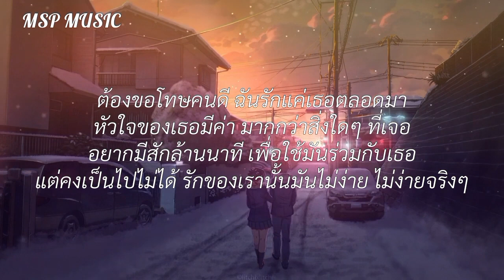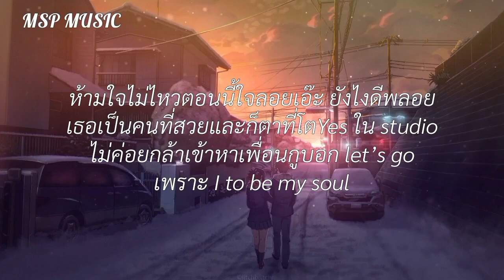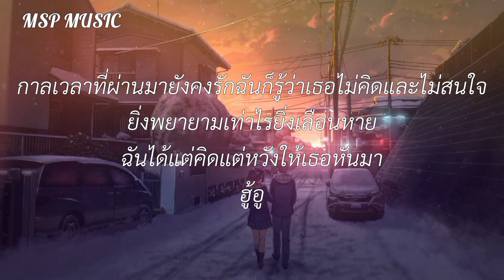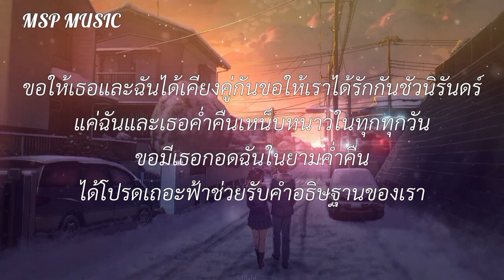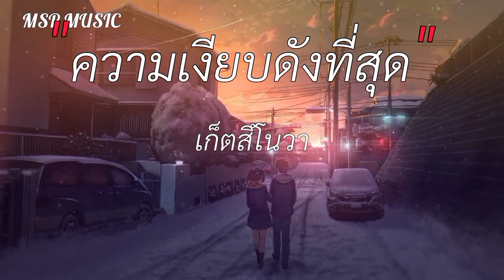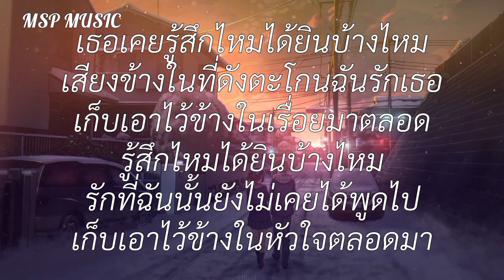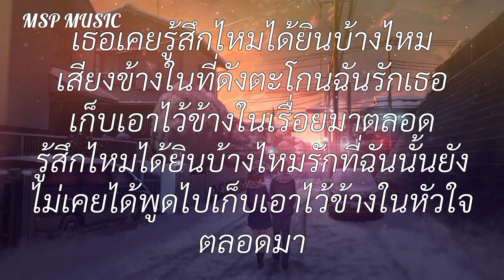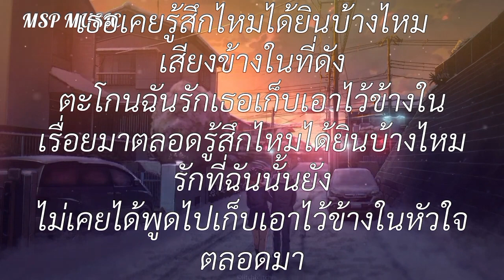บทร้าย - KT Long flowing/หลง/Wish/ความเงีบยดังที่สุด [ เนื้อเพลง ]